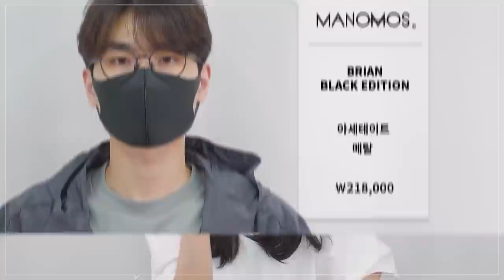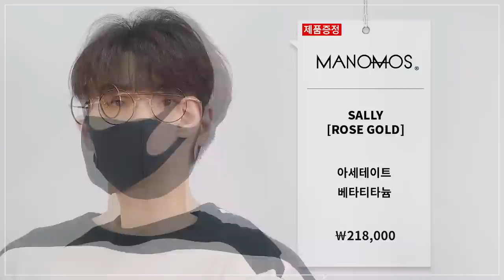[대량리뷰] 안경도 패션이다! 데일리로 쓰기 좋은 안경 추천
오늘은 첫 안경 컨텐츠입니다!
그동안 안경 컨텐츠 요청이 굉장히 많았는데요!
2년 넘게 유튜브를 하면서 안경 컨텐츠를 안한 이유가 있답니다ㅎㅎ

사실 안경은 사람마다 눈, 눈썹, 코, 얼굴형등
다양한 요인들로 인해 어울리는게 다르기에
직접 써보고 구매하시는 걸 추천드리지만
안경을 구매할 때 알아두시면 좋은 꿀팁을 준비했으니
오늘 영상이 여러분의 안경 구매에 조금이나마 도움이 되었으면 좋겠습니다!

(1) [마노모스] GEORGE C3 [BEIGE] / GEORGE [BLACK EDITION]

(3) [마노모스] BALLADE C1 [BLACK MATT] / BALLADE C4 [NUDE BEIGE]

(4) [마노모스] MURCURY B C1 [BLACK] / MURCURY B C3 [BROWN] / MURCURY B C6 [MARBLE]

0:00 오프닝
0:34 키미 닮은꼴
1:07 GEORGE
2:53 BRIAN
3:49 BALLADE
4:52 MERCURY B
7:08 SALLY
8:16 BOB
9:13 COSMOS B
10:23 엔딩